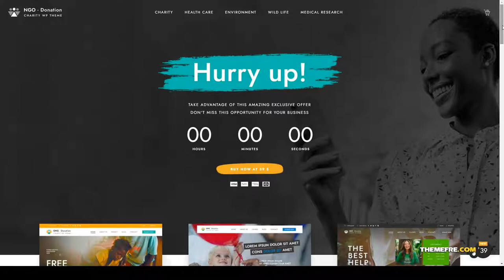Ngo - Charity and Donation WordPress donation nonprofit Website Builder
Columns 4+

 Layout Responsive

 Tags charity, covid, crowdfunding, donation, donations, environment, foundation, fundraising, help, medical research, ngo, non-profit, nonprofit, support, volunteering